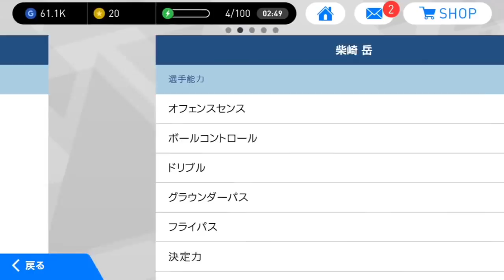ウイイレアプリ2018 柴崎岳 レベル25 能力公開